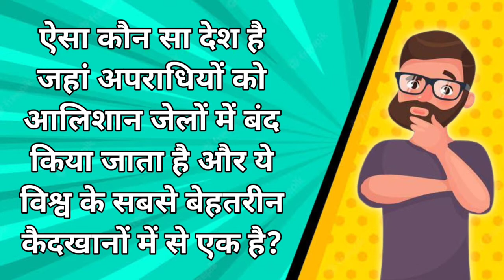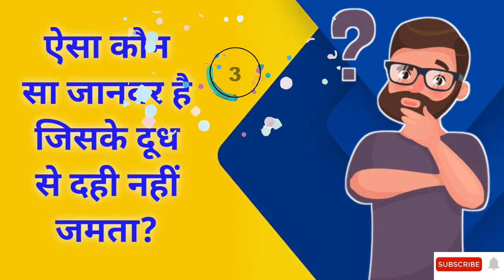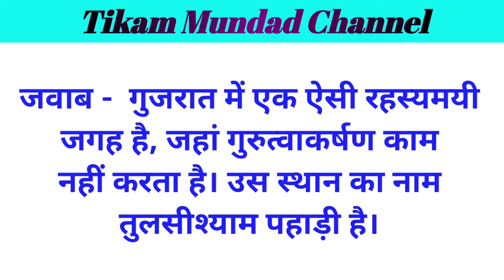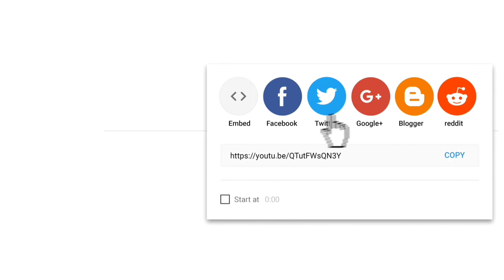5 places of India where gravity becomes zero | भारत के 5 ऐसे स्थान जहां गुरुत्वाकर्षण बल है शून्य